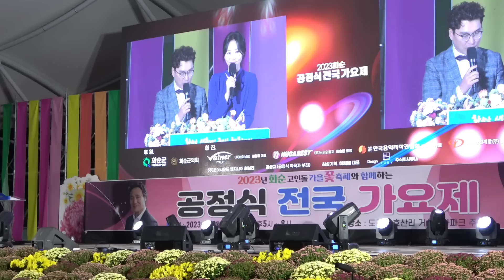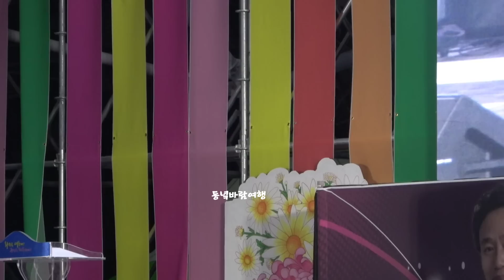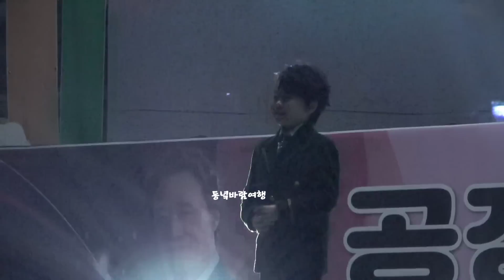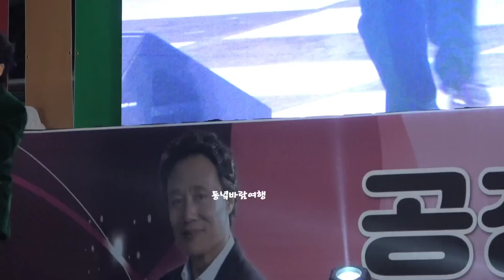화순 공정식 가요제 국민손자 감성거인 최고의 가창력 지존 그누구도 범접할수없는 신동 황민호왕자님 신곡 울아버지 작곡가님 앞에서 노래#네이버카페 호우주의보